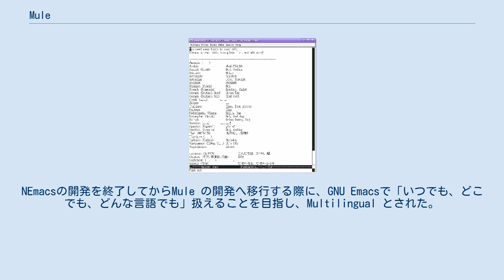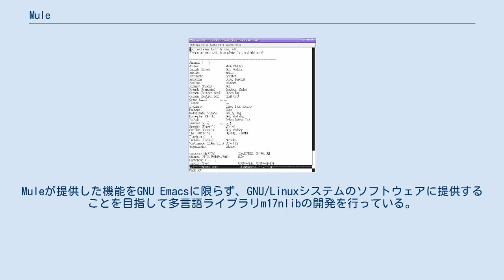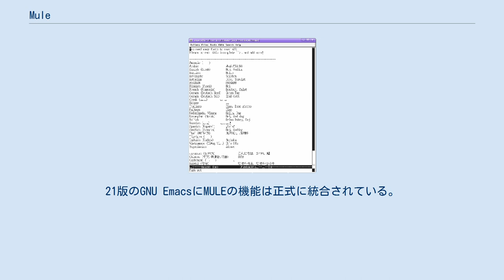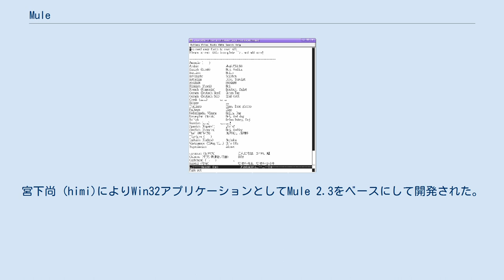Mule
Mule 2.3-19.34で各言語での挨拶を表示した画面（フォントは未設定） MULE（ミュール）は、GNU EmacsのMULtilngual Enhancement、すなわち多言語拡張である。
NEmacsの開発を終了してからMule の開発へ移行する際に、GNU Emacsで「いつでも、どこでも、どんな言語でも」扱えることを目指し、Multilingual とされた。
Muleの開発は終了しており、実現された機能をより適切に表現するなら、"MULtiscript Enhancement"、すなわち「多用字系拡張」である。
Muleがテキストの操作に提供する機能は、言語固有の表記法による検索機能や、文章の校閲機能はなく、各言語で使用される文字列の入力、編集、表示だからである。
 Mule機能をGNU Emacsに統合し、Muleそのものの開発は終了した。
Muleが提供した機能をGNU Emacsに限らず、GNU/Linuxシステムのソフトウェアに提供することを目指して多言語ライブラリm17nlibの開発を行っている。
現在はm17nlibの開発も終了している。
 MULEは、別々の言語で書いてあるテキストのみならず、ひとつのバッファーに複数言語を含む多言語テキストの処理機能を提供している。
多言語テキスト表現用であるユニコードの提供する単純な機能を超えたものである。
入力方法(imput method)、各種さまざまな符号化の文字形(font)を用いた表示、複雑な文字配置、各地の言語に対応した編集機能などに対応している。
 GNU Emacsの日本語処理を含む多言語拡張版である、1987年にリリースされたNemacsに基づいている。
主要な開発は電子総合研究所（現：産業技術総合研究所）の半田剣一、高橋直人、錦見美貴子、戸村哲の４名のグループによって始まった。
MULE本体の開発の鈍化や、GNU EmacsからのXEmacsの分岐にともなう遅滞などもあった。
21版のGNU EmacsにMULEの機能は正式に統合されている。
 Muleで多言語入力を行うには、Quailパッケージを用いることによって、ASCIIキーボードの入力をQuail変換ルールにそって対象言語の文字列に翻訳することができる。
またQuail変換ルールはユーザが定義することで新たに対応言語を追加することが可能である。
 Mule for Win32は、Windows95/NTで動作するMULEである。
宮下尚 (himi)によりWin32アプリケーションとしてMule 2.3をベースにして開発された。
1997年にリリースされたバージョン1.22はfinal major versionと銘打たれ、以降の開発は後継ソフトウェアのMeadowへと移った。
 なおMeadowの開発およびサポートは既に終了している。
Meadowの最後の正式版は2005年のバージョン2.10、最後の評価版は2009年のバージョン3.01-devであった。